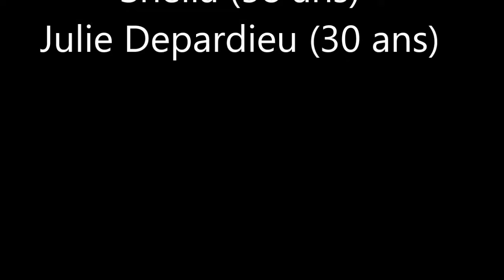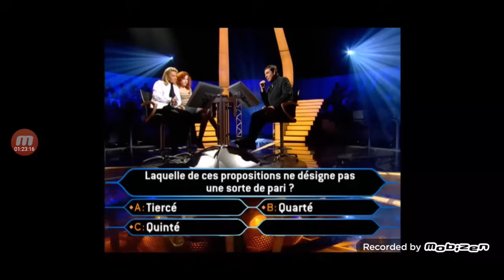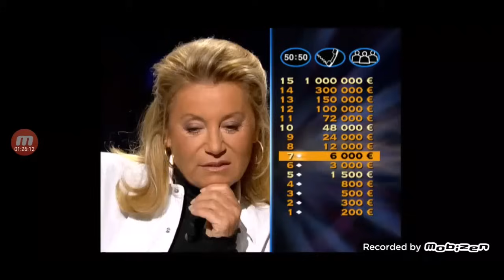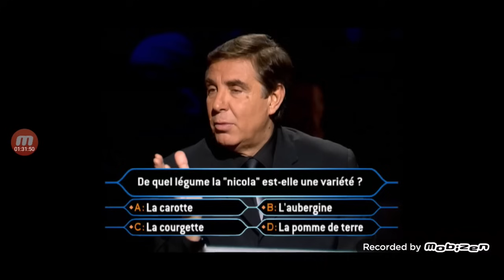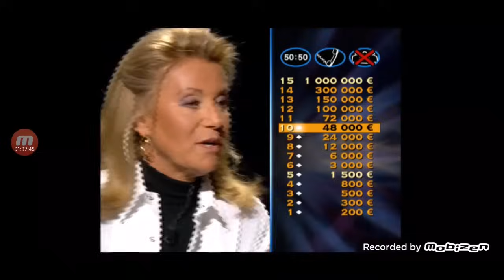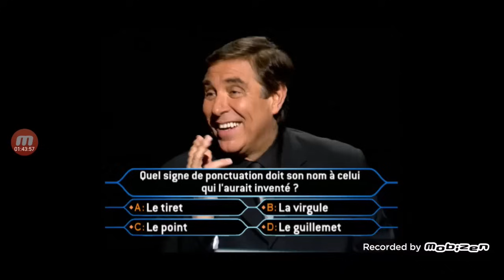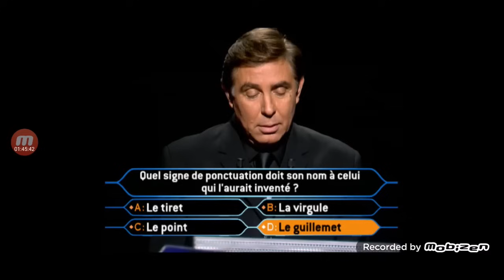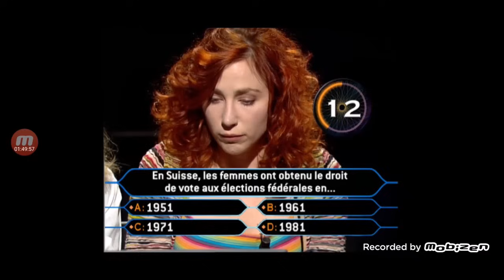Qui veut gagner des millions ? Sheila et Julie Depardieu 08/06/2004